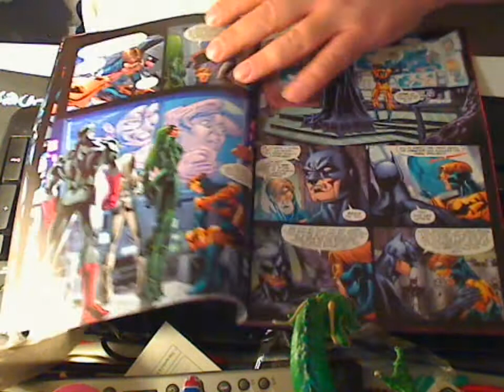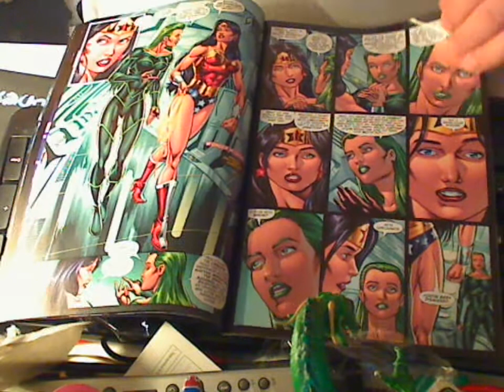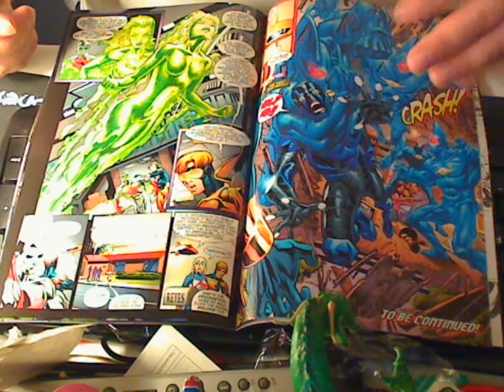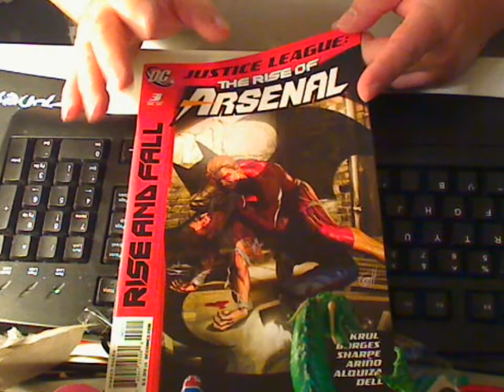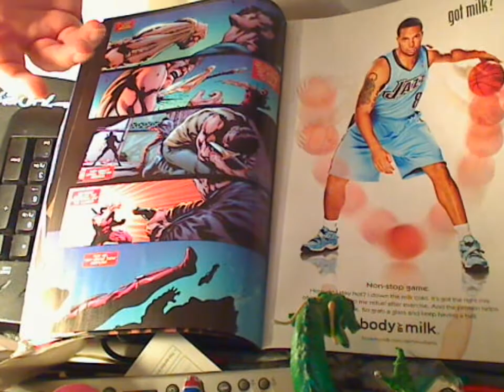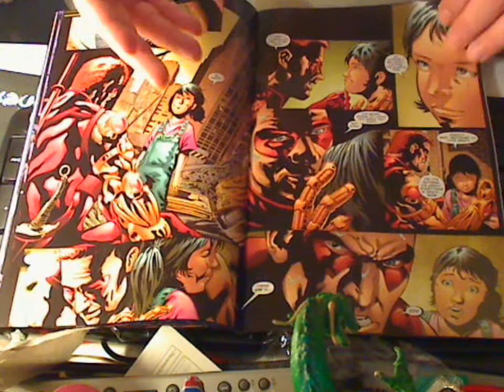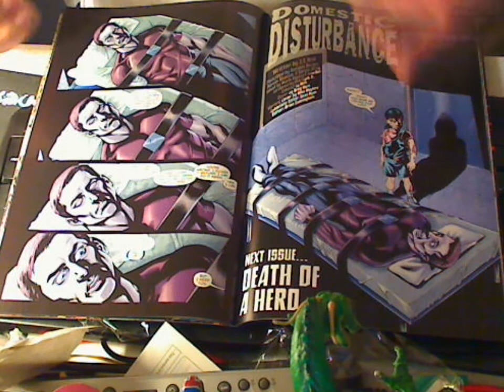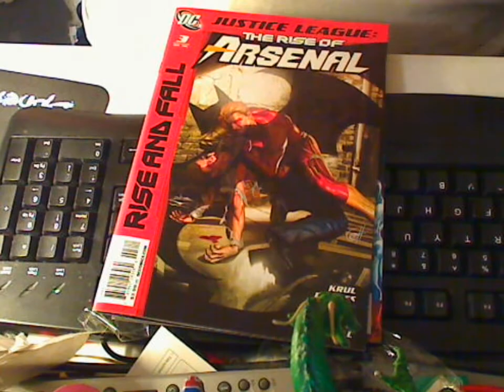JLA Generation Lost issue 2, The Rise of Arsenal 3 DC COMIC reviews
my review of JLA Generation Lost issue 2, The Rise of Arsenal issue 3
there are some spoilers so be warned